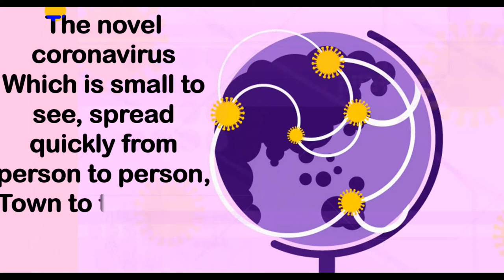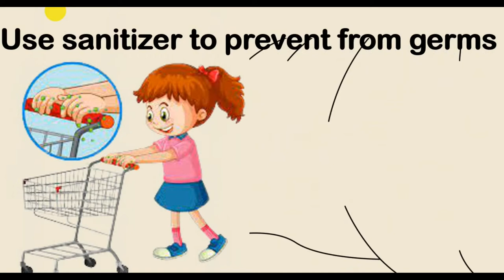How to protect yourself from coronavirus | COVID19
What should I do? How to protect yourself from coronavirus-COVID19?
Here some precautions and prevention techniques are given.
Follow the protection tips and stay home be safe.
Sharpen your brain with this series and challenge your friends and family by sharing this video.